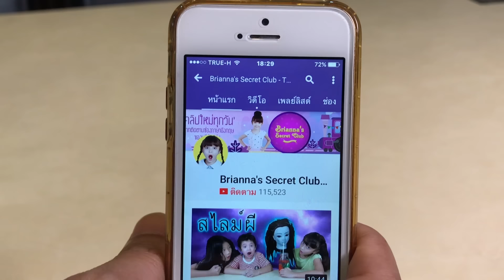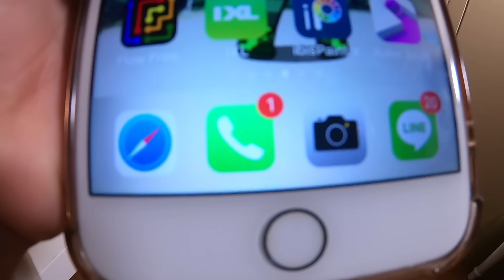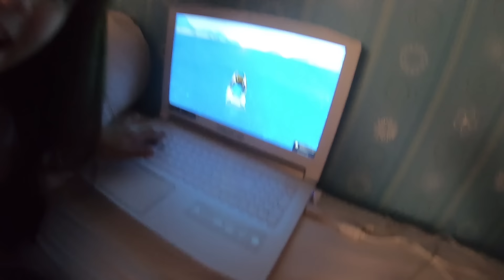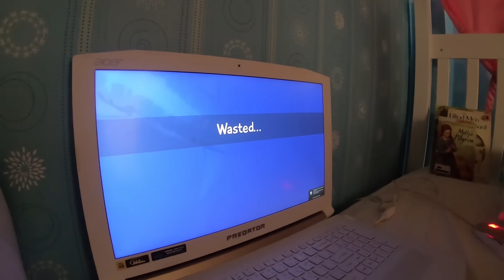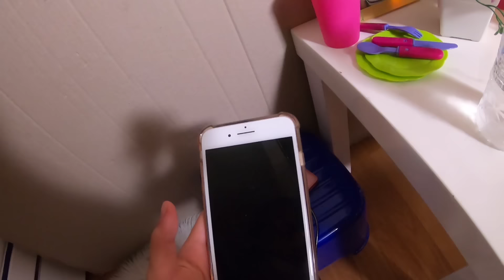บรีแอนน่า | 24 ชั่วโมงในกล่องกระดาษบ้านเตียงสองชั้น จะสนุกแค่ไหน? EP2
บรีแอนน่า | 24 ชั่วโมงในกล่องกระดาษบ้านเตียงสองชั้น จะสนุกแค่ไหน?